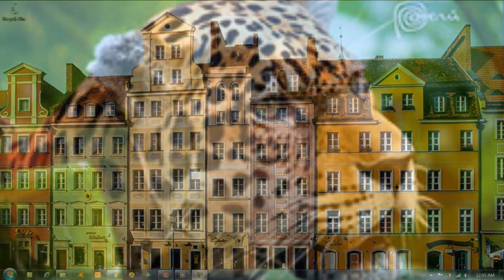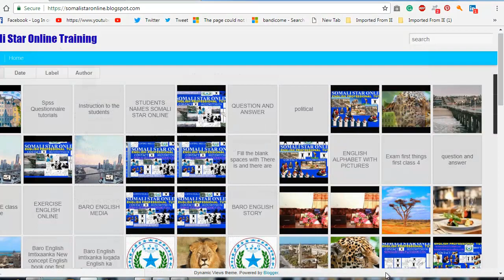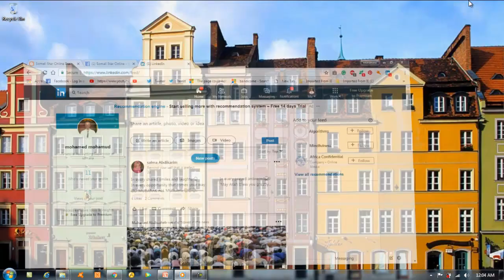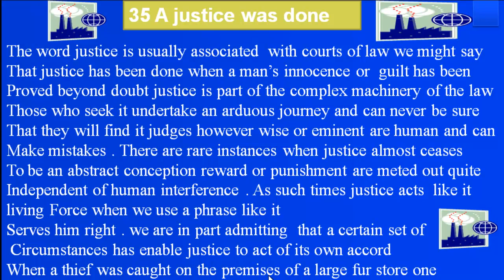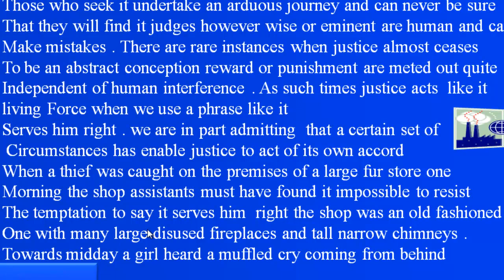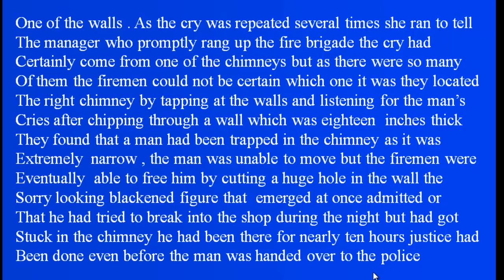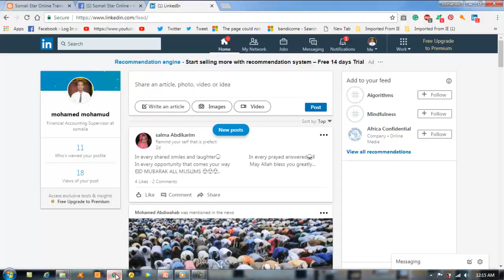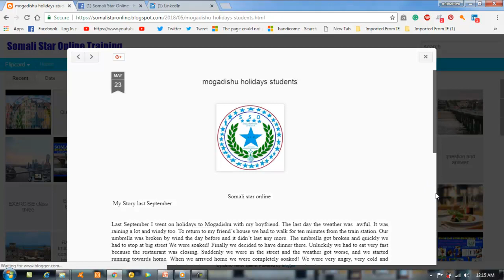Baro English New Concept (developing skills )Lesson 35